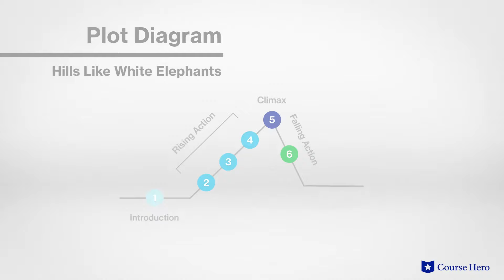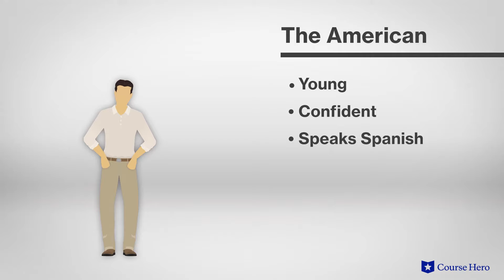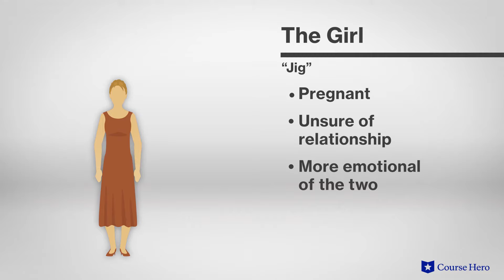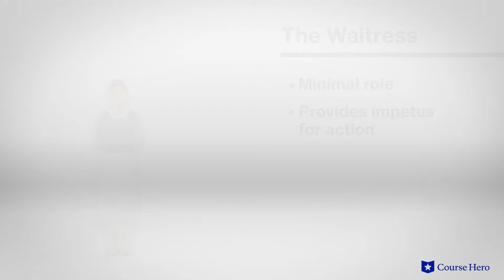Hills like White Elephants by Ernest Hemingway | Summary & Analysis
Summarize videos instantly with our Course Assistant plugin, and enjoy AI-generated quizzes Ernest Hemingway’s Hills Like White Elephants explained in just a few minutes!

Course Hero Literature Instructor Russell Jaffe provides an in-depth analysis of the plot, characters, symbols, and themes of Ernest Hemingway's short story Hills Like White Elephants.

Download the free study guide and infographic for Hills Like White Elephants

In one of Ernest Hemingway's most famous short stories, an American man and his female companion wait for a train in northern Spain.

Initially engaged in light banter over drinks, the conversation eventually drifts to a "surgical procedure" the girlfriend is considering. The American man urges her to have the surgery, dismissing it as ultimately inconsequential.

Though they are circumspect and don't discuss the specifics, it becomes clear through innuendo and metaphor that she is pregnant and her boyfriend wishes for her to have an abortion.

The hilly vista spread out before them recalls the swell of a pregnant woman's belly and her comparison of them to white elephants suggests that the baby is unwanted—white elephants suggest a valuable but burdensome gift.

Their ultimate decision is unclear, vividly illustrating the moral complexities of their situation.

American writer Ernest Hemingway’s Hills Like White Elephants was first published in 1927. Known for his concise style, Hemingway was one of America’s great fiction writers. His work, like Hills Like White Elephants, often drew on his experiences in Spain and his understanding of humanity to address what it means to be a man and to act ethically.

The short story Hills Like White Elephants contains many important symbols, including white elephants, representing the rare and sacred but possibly unwanted pregnancy. It also uses light and darkness, representing the division between the characters’ worlds and the woman's choice. Railroad tracks symbolize the characters’ paths in life. Important themes include communication, love, and gender.